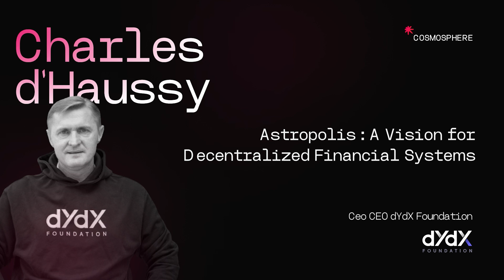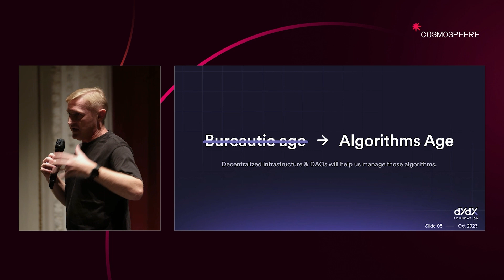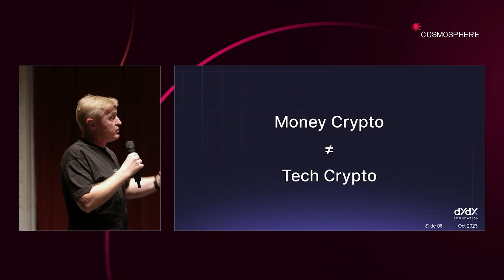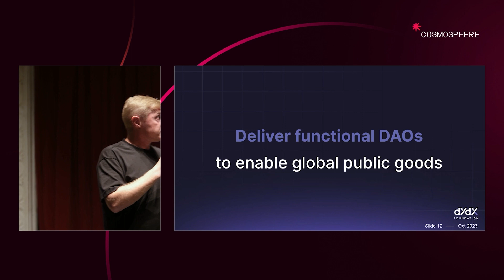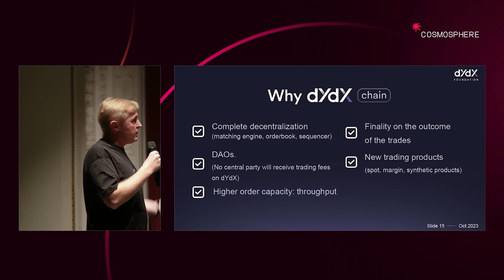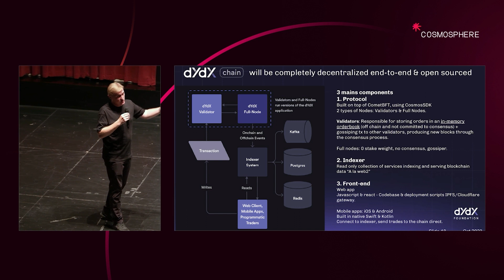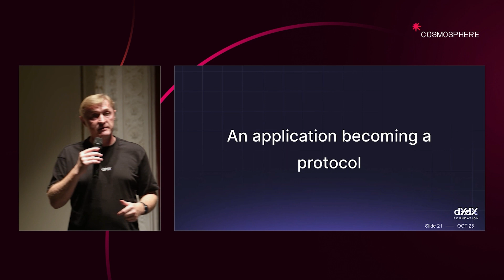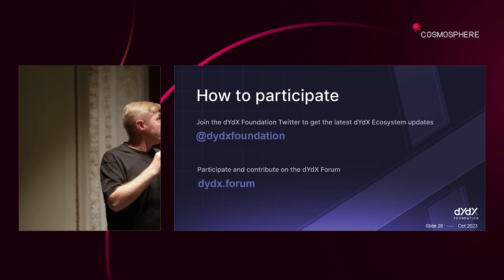Cosmosphere I Diving into dYdX with Charles D'Haussy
dYdX recently became a chain with exciting features. In this session of Cosmoshhere, Charled D'Haussy, CEO of the dYdX foundation, explains sovereign chains, the future of dYdX, and regulator relations.

Starting with a discussion on Plato's concept of justice, DYDX's transition from Ethereum to its own chain based on Cosmos SDK, the structures of DAOs in the ecosystem, and ways to contribute to the technology are explored. Learn how DYDX transformed from an application to a protocol and achieved a transaction volume of 1 trillion dollars.

Hello node101 followers who are passionate about blockchain!

What is node101?
node101 is an ecosystem-building validator dedicated to building the blockchain ecosystem in Turkey and creating value in the ecosystem. With a range of services such as event organizations, content production, technical products, and validation, node101 distinguishes itself from existing validators with the slogan "not an ordinary validator".